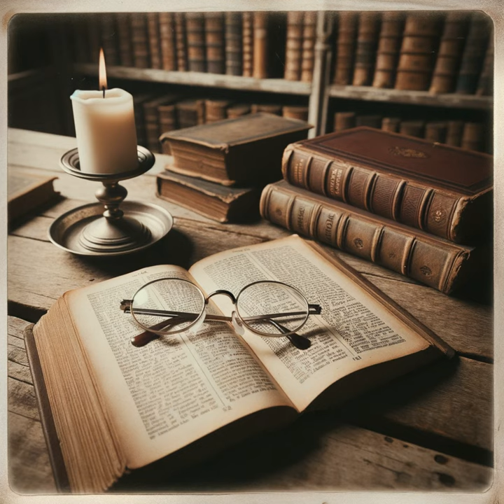Matthew Poole's Commentary on the Holy Bible, Volumes 1-3 by Matthew Poole - Colossians 3:12-17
Poole offers a comprehensive and nuanced interpretation of Christian virtues and spiritual life. Poole begins by affirming the virtues such as "bowels of mercies," "kindness," "humbleness of mind," "meekness," and "long-suffering," urging Christians to internalize these traits as part of their spiritual transformation. Particularly, he stresses that these virtues are not optional, especially for the "elect of God," but are fundamental attributes that should reflect in actions beneficial to the community. Besides, Poole asserts "forbearance" and "forgiveness," citing Christ's example to stress the importance of these virtues. According to him, a generous spirit of forbearance and a commitment to forgiving others are critical for personal spiritual growth. He further argues that those who understand their own need for forgiveness are more inclined to forgive others, reinforcing the reciprocal nature of these virtues. Also, on the subject of charity or love, Poole deems it as the supreme virtue that ties all other virtues together. While refuting the idea that charity alone can lead to justification, he highlights its role in unifying individual graces within a person and the church community. Charity, according to Poole, is the ultimate expression of love between God and His followers. Moreover, Poole investigates the meaning of the "peace of God," differentiating it from worldly peace. He interprets it as a divine peace made possible through Christ that should govern human emotions and foster community unity. Furthermore, he notes its sufficiency over any other spiritual intermediaries and ends with a call for active thankfulness in life. In addition, he expands on the Apostle Paul's instruction for Christians to let the "word of Christ dwell in you richly" and explains its importance for all believers, not just the clergy. He encourages various forms of spiritual expression, indicating their ultimate goal is to honor God. Finally, Poole interprets Paul's directive for Christians to do everything "in the name of the Lord Jesus" as a holistic approach to living. This entails aligning all thoughts, words, and deeds with Christ's teachings for the glorification of God. He elucidates that any form of worship or service should be offered to God the Father through Jesus Christ, the only mediator between God and man. In summary, Poole's commentary serves as an extensive guide on how to live a virtuous Christian life, with emphasis on community, self-awareness, and spiritual growth.